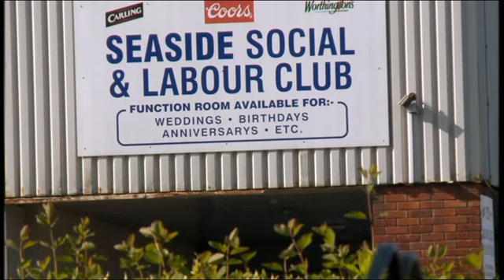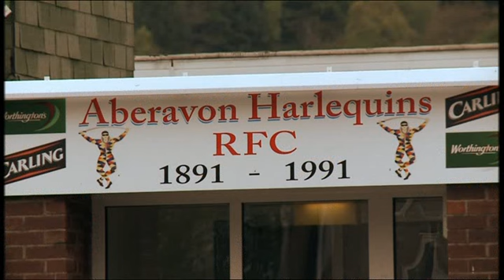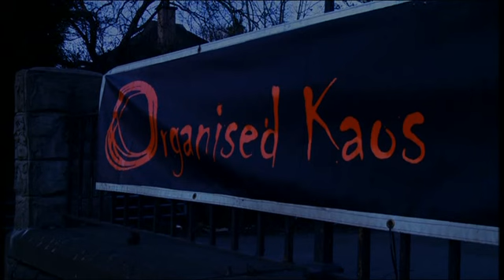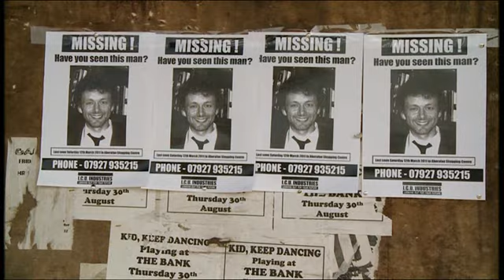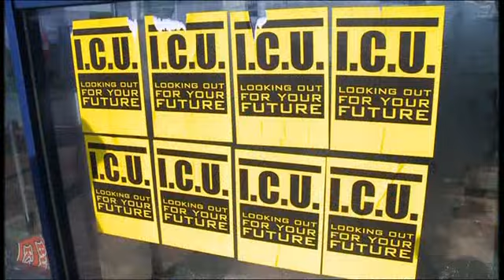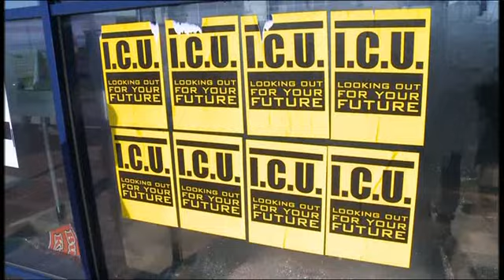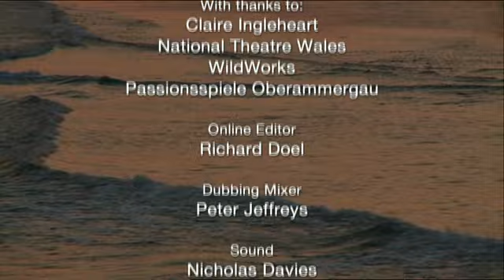The Passion of Port Talbot. The town tells it's story BBC WALES Documentary.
How Michael Sheen inspired his home town to create the most ambitious piece of theatre that Wales has ever seen.
This documentary follows Sheen and the hundreds of people from all over Port Talbot who took part in a very modern retelling of the story of the crucifixion Easter 2011. Sheen's commitment is 1000 per cent and we see how the project becomes increasingly terrifying as he realises that what he has undertaken is so much more than a play. As we watch the show coming together, we also get an intimate portrait of a town. The carpenters who built the cross, the disabled girl who inspired a dance and the old timers from a terraced street cut in half by the M4, are all part of a community that astonishes itself and us with its desire to find a voice through this extraordinary play. Includes rock bands, bell ringers, choirs, a junior string band and teenage fire jugglers.

Documentary Credits:

Director
Rupert Edwards

Producer
Rupert Edwards

Executive Producer
Fiona Morris